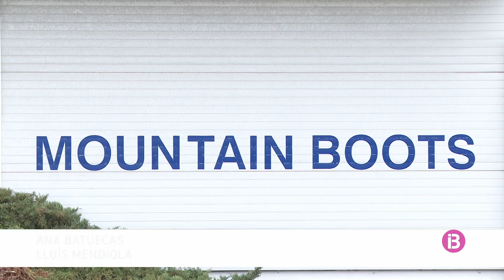L'empresa sabates Bestard té aturats dos enviaments a Ucraïna i Rússia d'uns 100 mil euros